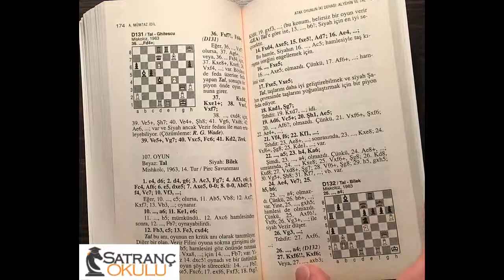ATAK OYUNUN İKİ DEHASI - ALYEHİN VE TAL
Bu kitap Tal ve Alekhine 'nin analizli oyunlarından oluşmaktadır. Hücum satrancını öğretmeyi hedefleyen kitap saldırmaktan korakan oyunculara göre değildir.

Satranç kurallarını öğrenenler arasında yalnızca vizyon yeteneği bulunanlar usta satranç oyuncusu olabilecektir. Buna ornek olarak dünya şampiyonluğunu kazanmış satranç oyuncuları gösterilebilir. Bu kitaba konu olacak eski dünva şampiyonlarıdan Mihail Tal, Alesandr Alekhine vizyonun satranç egitimi ile ortaya çıkışına somut bir örnektir.

Satranç tahtası, satranç taşları ve satranca ilişkin kurallar vizyonun hangi sınırlarar içinde kullanılacağını belirler.. Vizyonun gerçek anlamı şu soruda gizlidir: satranç tahtasi üzerinde bazı insanlar diğerlerinden farklı şeyler mi görürler ?

Usta olmayan bir satranç oyuncusu, satranç tahta­sına dökülmüş bir aynaya bakar gibi bakar Oyunun bütününü değil, kırık parçaların kendine gösterdiği görüntüleri görür. Doğal olarak da beynini zorlayarak bu parçalari butunleştirmeye çalışır ve bu da onu çok yorar. Vizyonu olan satranç oyuncusu ise, satranç tahtasında bir bakışta birçok hamleyi bir bütün olarak görür, yani o, diizgiin bir aynaya bakan biri gibidir.

Kuşkusuz, satranç oyununda Uluslararasi Usta IM) ve Buyukusta (GM) ünvanını almış bütün sat­tranç oyuncularının vizyonu yüksektir. Dünya şampiyonu olmak ise, vizyonun en üst derecesini ele geçirmek, yada­ bir başka deyişle, vizyonu en yüksek kişiyi ­bulmak demektir. ÖNSÖZ "SATRANÇ ÜZERİNE"